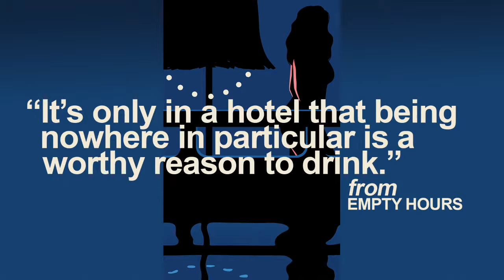'Youth in The City' by Chris Jalufka Book Release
Friday July 22nd will see the release of the book 'Youth in The City: Various Small Fictions' by Chris Jalufka, a collection of short stories that keep a loose connection -- a series of narrators wander the City in part imagined future, part internal monologue.

'Youth in The City' is a voyeuristic look inside these lives -- lost, in search of connection, of meaning.

Narration: Chris Jalufka